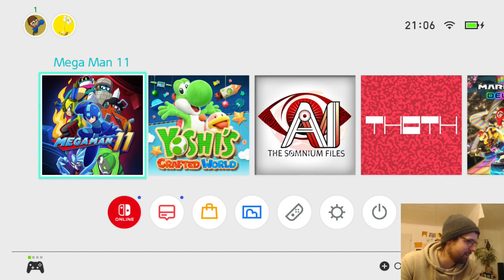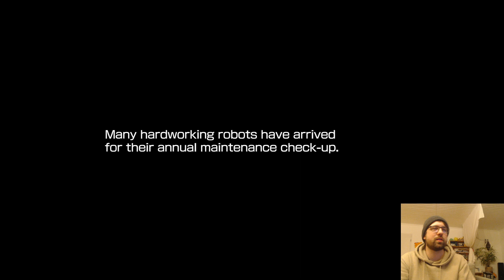Mega Man 11: USO-Follow-Up #1